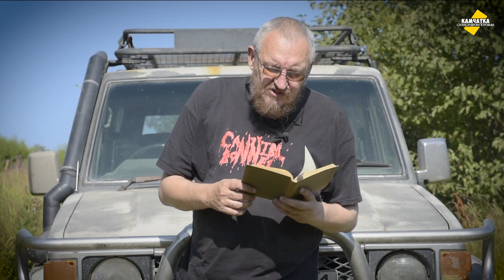РЕМОНТ ПОВОРОТНОГО КРУГА В ПЕТРОПАВЛОВСКЕ ♥ ПЕРВЫЕ СТИХИ О КАМЧАТКЕ ♥ ВЛОГ № 71, 25 АВГУСТА 2021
Первые стихи о Камчатке были написаны в середине XIX века. Поворотный круг для внутригородских и пригородных автобусов напротив краевой больницы имени Семёна Крашенинникова приводят в порядок. «Кажи пареньские ножи!»